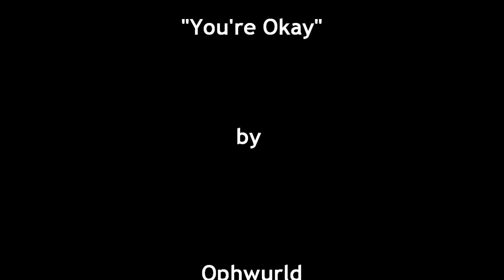George Orwell Experience live at the Tannery Arts Center performing "Hold".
Santa Cruz indie band George Orwell Experience plays "Hold" at the Tannery Arts Center in Santa Cruz, Ca.